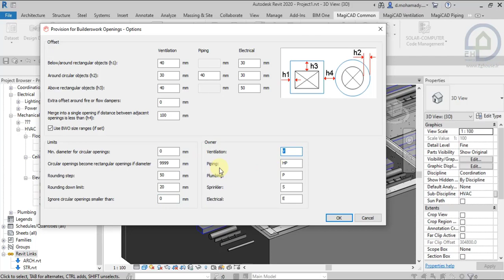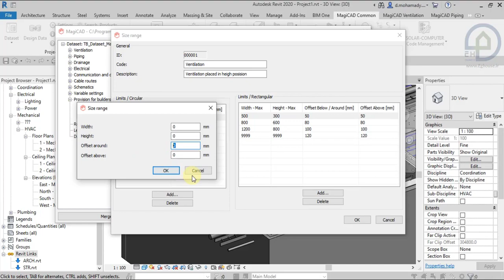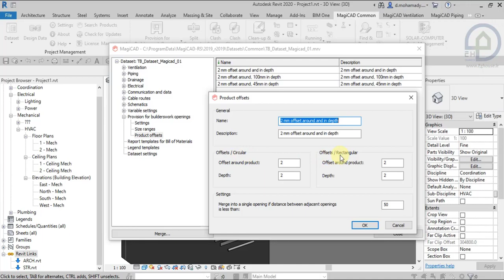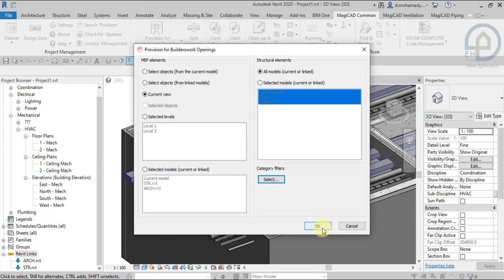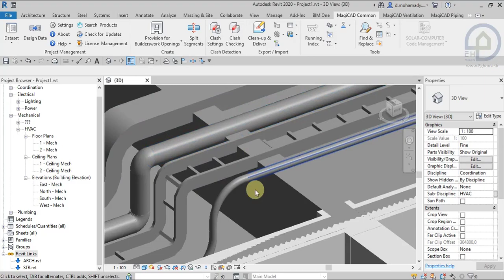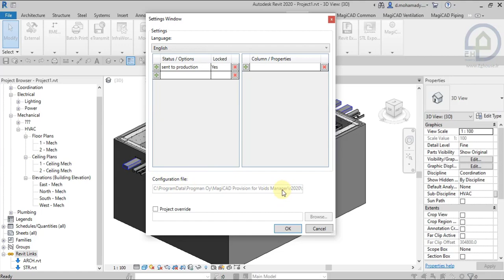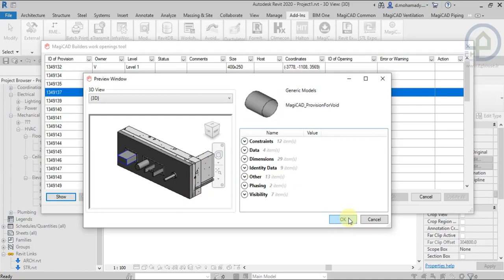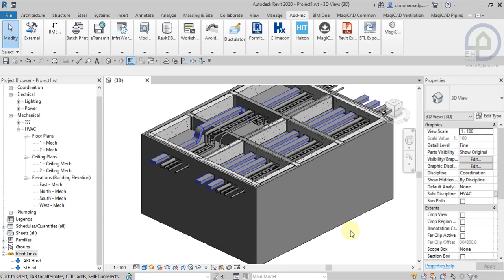07 Magicad 2020 for Revit MEP 2019 2020 Creat Opening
در این دوره آموزشی سعی داریم تمامی مطالب و ابزارهای این پلاگین را توضیح دهیم. لطفا کانال ما رو سابسکرایپ کنید و برای دوستان
خود نیز ارسال کنید